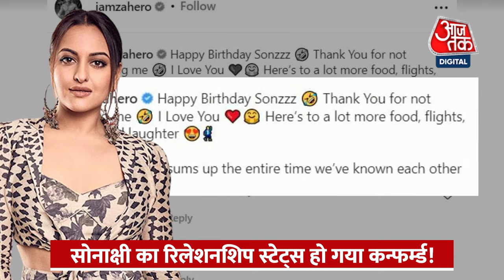सोनाक्षी सिन्हा है officially engaged? sonakshiSinha| ZaheerIqbal| Bollywood| Relationship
2 जून को सोनाक्षी के बर्थडे पर आई खबर उनके रिलेशनशिप स्टेटस से जुड़ी ,दरअसल जहीर इकबाल ने सोनाक्षी के साथ एक वीडियो शेयर किया था। इस वीडियो के कमेंट सेक्शन में 'आई लव यू' लिखते हुए जहीर ने सोनाक्षी के साथ अपने रिलेशनशिप को ऑफिशियल कर दिया। वहीं सोनाक्षी ने भी रिलेशनशिप की कंफर्मेशन देते हुए लिखा, "थैंक्यू...लव यू...अब मैं तुम्हें मारने आ रही हूं।"
इसी बीच जहीर इकबाल सोशल मीडिया पर काफी ट्रेंड करने लगे हैं, तो चलिए आपको बताते हैं कौन हैं जहीर इकबाल? :-
जहीर ज्वैलर्स की फैमिली से बिलॉन्ग करते हैं । इनके पिता इकबाल रत्नासी बॉलीवुड एक्टर सलमान खान के दोस्त हैं। इसी वजह से सलमान ने जहीर को 2019 में फिल्मों में लॉन्च भी किया था। उनकी डेब्यू फिल्म का नाम 'नोटबुक' था।
On June 2, the news came on Sonakshi's birthday related to her relationship status, in fact Zaheer Iqbal shared a video with Sonakshi. While writing 'I love you' in the comment section of this video, Zaheer made his relationship with Sonakshi official. While giving confirmation of the relationship, Sonakshi wrote, "Thank you...love you...now I am coming to kill you."
Meanwhile, Zaheer Iqbal has started trending a lot on social media, so let us tell you who is Zaheer Iqbal? ,
Zaheer hails from the family of jewellers. His father Iqbal Ratnasi is a friend of Bollywood actor Salman Khan. For this reason, Salman also launched Zaheer in films in 2019. His debut film was titled 'Notebook'.